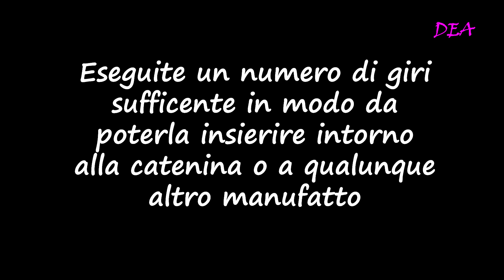T.9°. - Il Cappietto. Con l'utilizzo della tecnica peyote realizziamo un cappietto per collane.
SP.9°Tut.Perlinatura. Il Cappietto. Con l'utilizzo della tecnica peyote realizziamo un cappietto per collane. Niente anellini e parti metalliche, contrarie ai problemi di intolleranze, molto comuni. Elegante ed innocuo, da montare in moltissime modalità.